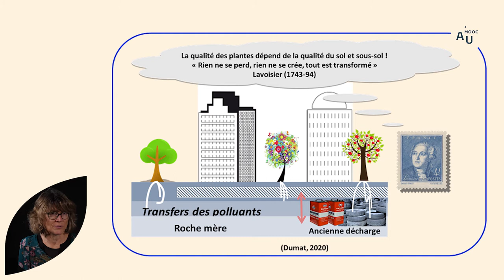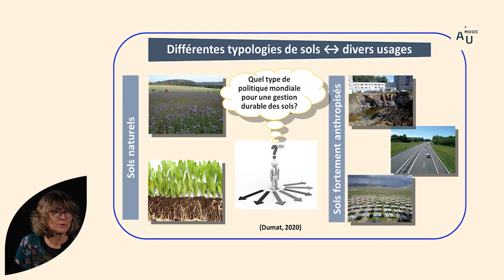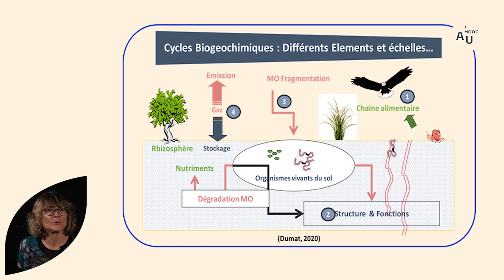Agriculture urbaine : la qualité des sols en ville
Camille  Dumas, Professeure en Sciences du sol à l'INP- ENSAT et présidente du réseau Agriville, les risques rencontrés dans les sols urbains et les solutions afin de rétablir leur qualité.